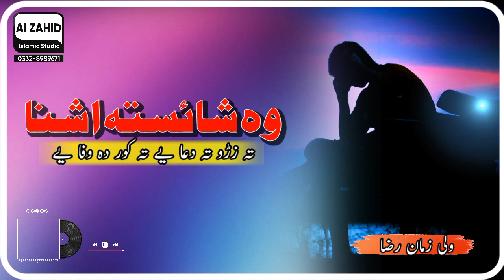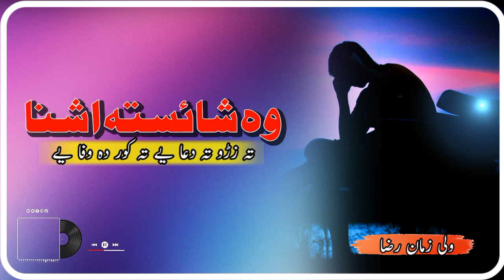Ta Zrho Ta Dua Ye Ta Kor Da Wafa Ye Wa Khaista Ashna || Awaz || Wali Zaman Raza || 2024